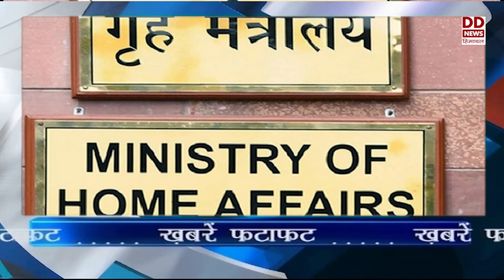देखें ख़बरें फटाफट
श्री अमरनाथ यात्रा के लिए पंजीकरण शुरू।